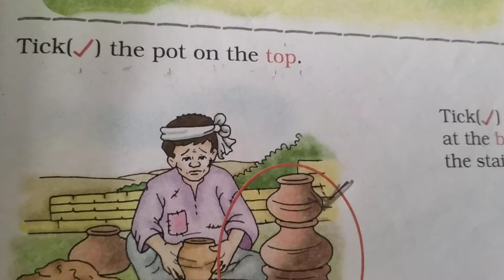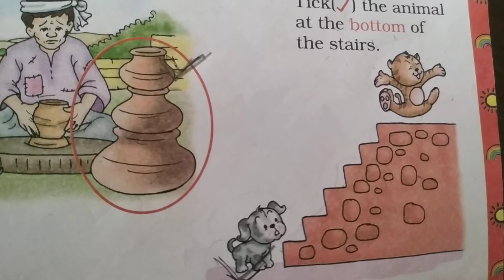Std 1 Math magic chap 1 Top - Bottom page 5